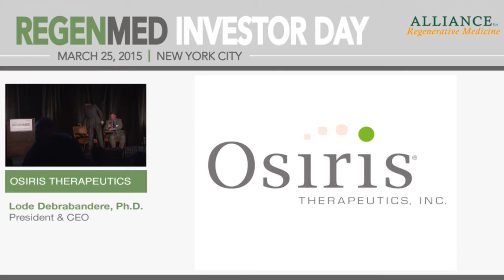Osiris Therapeutics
Lode Debrabandere, Ph.D., President & CEO
(NASDAQ: OSIR)
Headquarters: Columbia, MD

Osiris Therapeutics, based in Columbia, Maryland, is the world leader in researching, developing and marketing regenerative medicine products that improve the health and lives of patients. Having developed the world’s first approved stem cell drug, the Company continues to advance its research and development in biotechnology by focusing on innovation in regenerative medicine – including bioengineering, stem cell research and viable tissue based products. Osiris has achieved commercial success with products in orthopedics, sports medicine and wound care, including Grafix®, Cartiform® and Bio⁴™. Osiris, Grafix and Cartiform are registered trademarks of Osiris Therapeutics. Bio⁴ is a trademark of Stryker Corp.